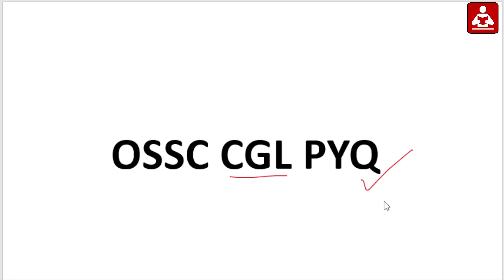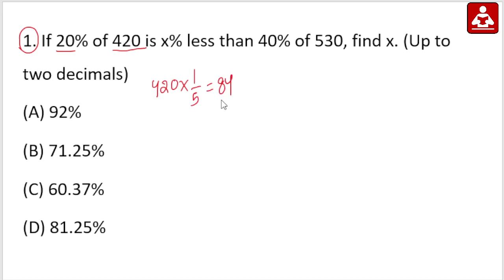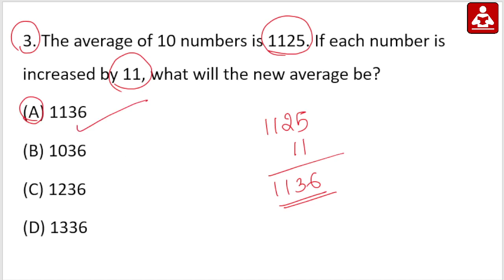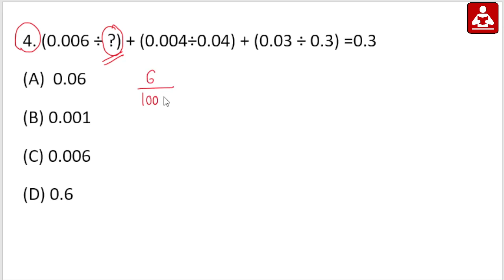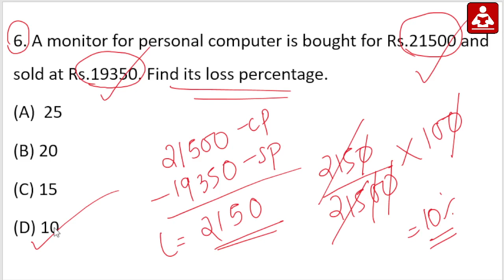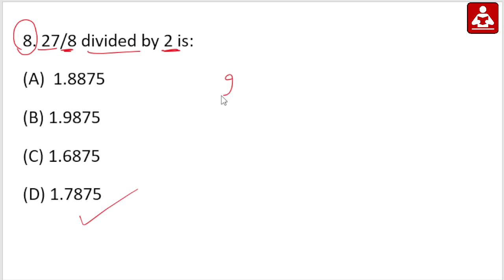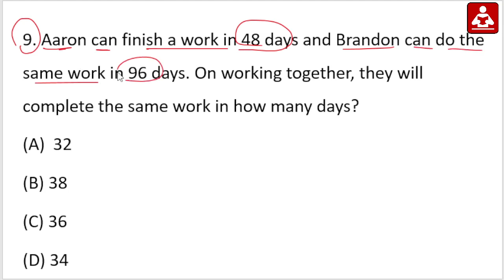OSSC CGL Mathematics Previous Year Questions Practice || PYQ MCQ || Exams Odia